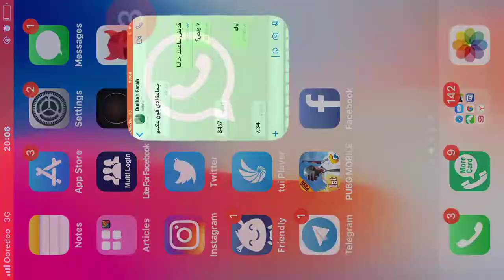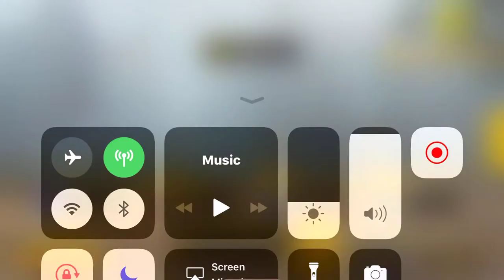روميو وجولييت - ببجي موبايل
كل الي حاولت اعملو اضل عايش واضحك
pubg
تنزيل ببجي
تحميل ببجي
شفرات pubg
يوتيوب ببجي
ببجي موبايل